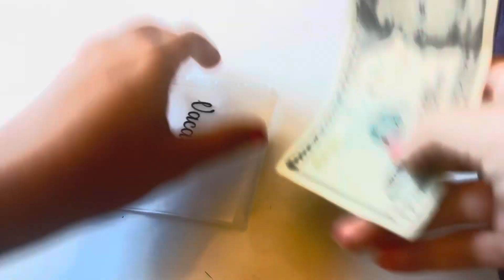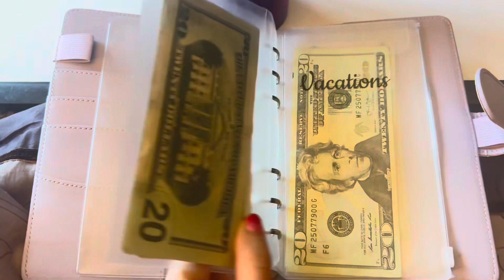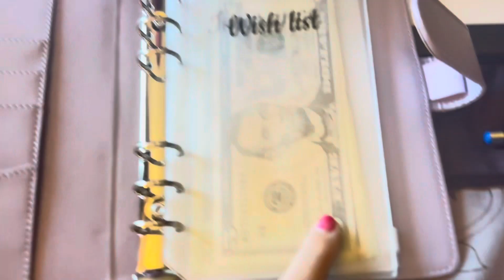Day 145 of Gratitude Journal 📓